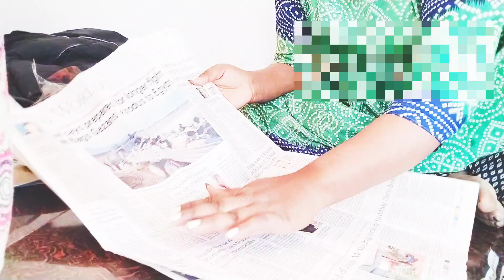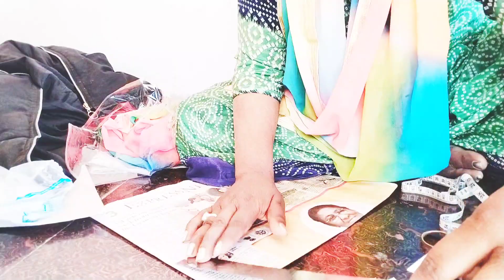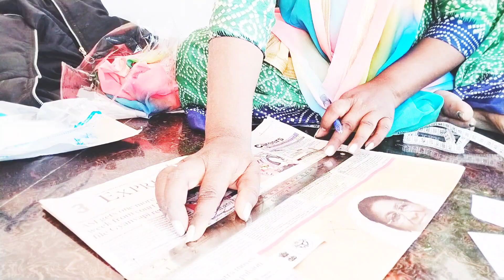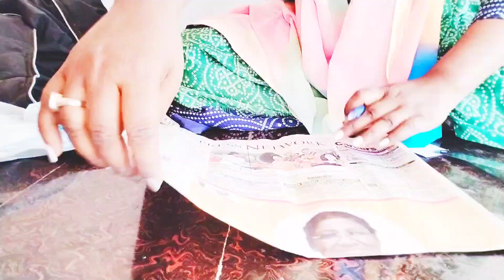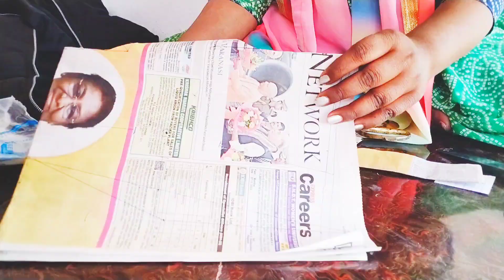पहली बार दीदी सिलाई सीखने गई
your decision:-

marriage couple tik tok videomarriage couple Nandini

marriage tips

rangila vlogs

rangeela family blocks ka videorangeela family blocks

rangila family vlogs ka gharculvert ghar

rangila family vlogs ka culvert gharkulvert ghar

sonam priya vlogs

Sonam priya vlogs ka video

shahar ke doston ke sath pani puri ki party

village girl in city lifestyle

vijay riya vlogsvijay riya

vijay riya ka ladaisunil gudiya vlogssunil gudiyacute couple vlogs
daily vlog videodaily vlog

daily vloggerdaily vlogs india

daily vlogs

daily vlog channeldaily vlog videoVillage life indian logVillage cooking channelLife of a daily vloggerHindi vlogsHow to make daily vlogsHusband wife vloghoaib ibrahim vlogsParas thakur vlogsSourav joshi vlogsLife style vlogsJharkhand vlogJamshedpur vlogIndian couple vlogVillage couple vlog

Village vlog

Village food

Village life styleIndian village cookingVillage cooking channelVillage life indian vlogvlog